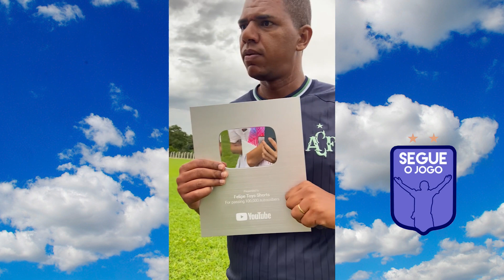Melhores Shorts do Segue o Jogo da Semana #3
Melhores Shorts do Segue o Jogo da Semana